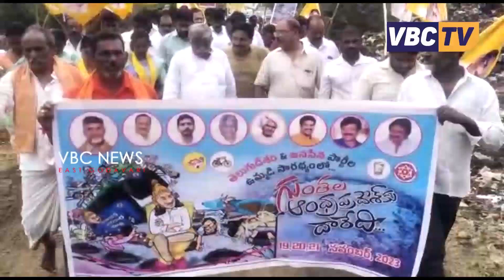కనీసం ఈ నాలుగు నెలల్లోనైనా రూ.5 కోట్లు నిధులు నియోజకవర్గానికి తెచ్చి అధ్వాన్నంగా ఉన్న రోడ్లు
కనీసం ఈ నాలుగు నెలల్లోనైనా రూ.5 కోట్లు నిధులు నియోజకవర్గానికి తెచ్చి అధ్వాన్నంగా ఉన్న రోడ్లు ఈ గుంతలు  పూడ్చాలని స్థానిక ఎమ్మెల్యే ను తెలుగుదేశం పార్టీ రాష్ట్ర ఉపాధ్యక్షులు జ్యోతుల నెహ్రూ డిమాండ్ చేశారు. గండేపల్లి మండలంలో పలు చోట్ల చేపట్టిన నిరసన పాదయాత్రలో ఆయన టిడిపి, జనసేన పార్టీల శ్రేణులతో కలిసి మాట్లాడారు.